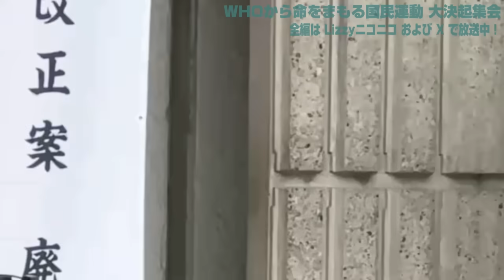【DS速報】河添恵子さんが 全DSに宣戦布告！覚悟して聞いて下さい･･･【命をまもる国民運動 5万人決起集会 in 日比谷公園 2024年5月31日】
石濱哲信先生と生き残る勉強会 6月16日 東京

軍事評論家マックスフォンシュラー先生とLizzyの勉強会 6月23日（日）

■参政党 街頭演説 ライブ配信チャンネル